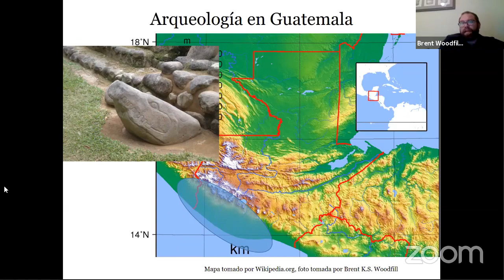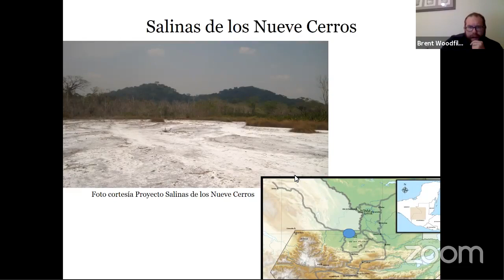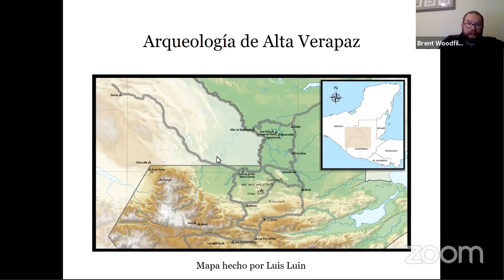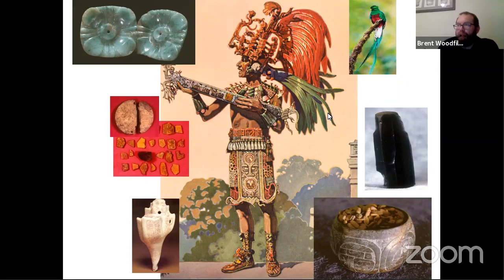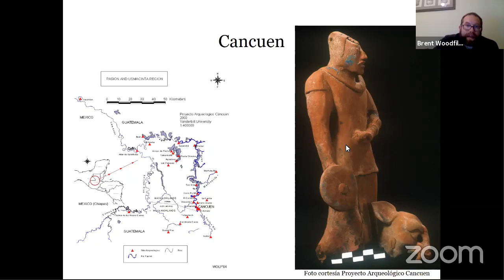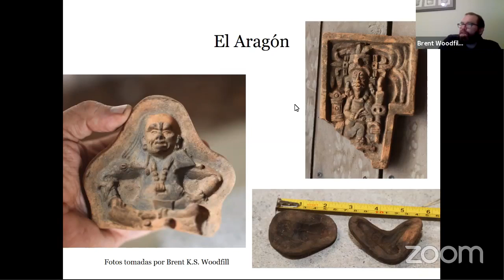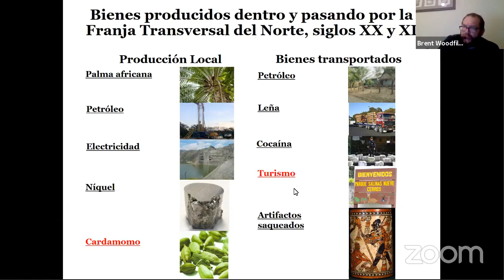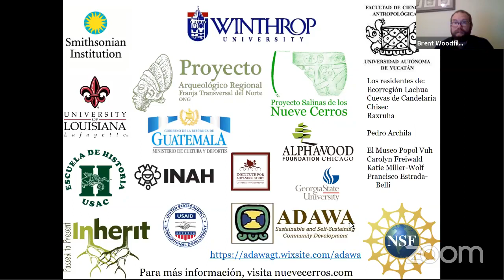Arte, ritual y comercio entre los antiguos mayas de Alta Verapaz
Conferencia magistral dictada por Brent Woodfill. Impartida el 23 de abril de 2020.